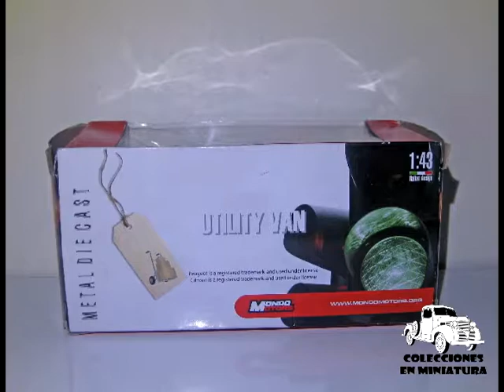Citroën Jumpy - Mondomotors - 1/43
Español.

Miniatura: Furgoneta Citroën Jumpy
Colección: utility van
Fabricante: MondoMotors
Escala: 1/43

English.

Miniature: Van Citroën Jumpy
Collection: utility van
Manufacturer: MondoMotors
Scale: 1/43

Français.

Collection: utilitaire
Fabricant: MondoMotors
Échelle: 1/43